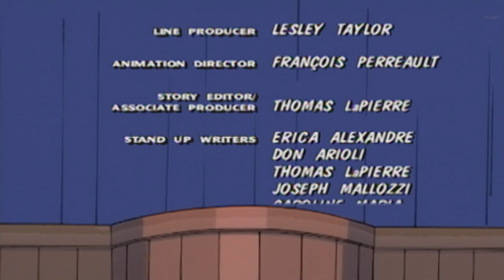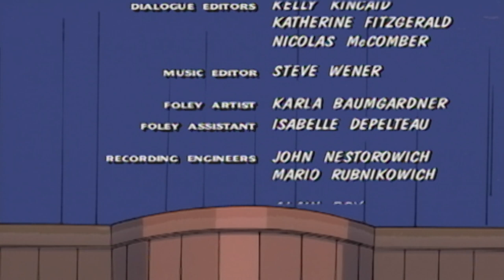Space Kids // Disappearing Drum // Hero to Zero | The Little Lulu Show 👧🏻 | Videos for Kids